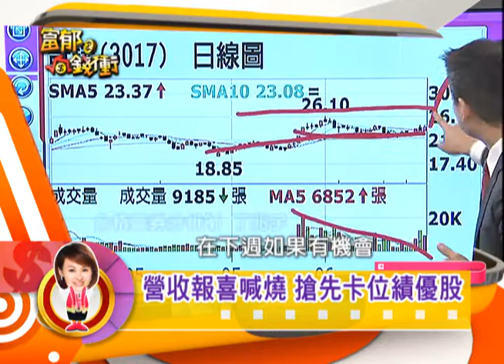富郁向錢衝#206 精采預告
【粉絲朋友啊~~~ 賺錢囉】
台股萬點論再起！下週大盤續築夢？
下半年選股趨勢 跟著郭董腳步走？
受冷落的傳產與金融 尋找下半年亮點
ＭＩＴ踢進世足 紡織族群新亮點
進擊的大盤！搶先卡位績優股

鎖定本週三立財經台"富郁向錢衝"
(六) 23:00
(日) 11:00
主持人王志郁 帶您一起賺大錢!!!